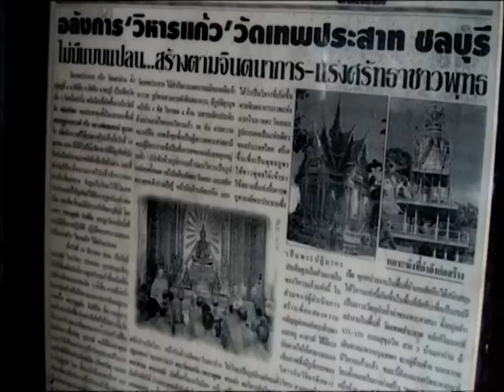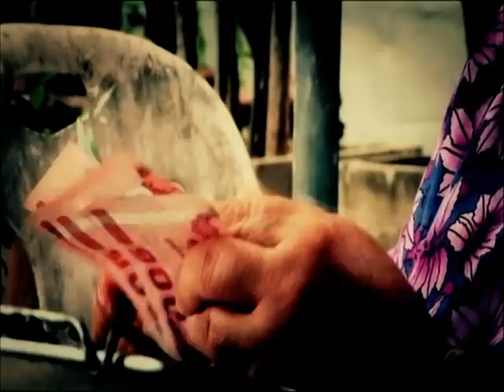รายการบันทึกลึกลับ " สุดยอดบันทึกลึกลับ 2 " | 03/01/58 | EP 2/2